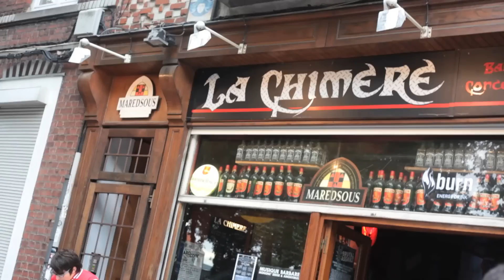Alea Jacta Est and Through My Eyes - European Tour 2010 - Lille E01